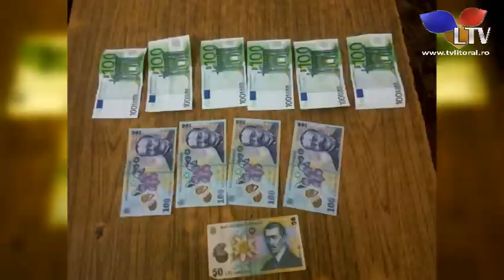Minor din Medgidia, hoț la drumul mare - Litoral TV